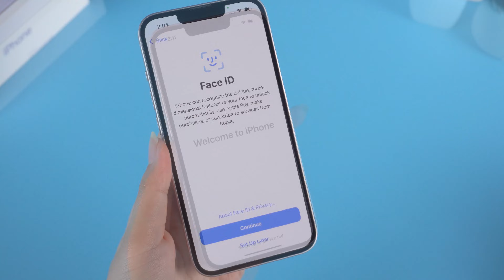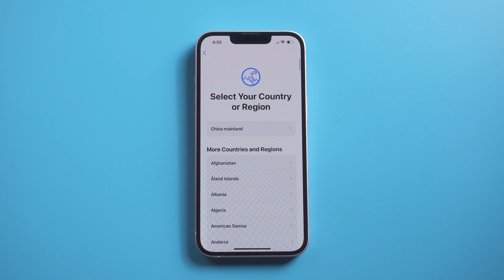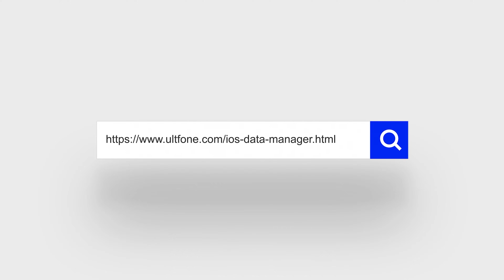Solved: It May Take a Few Minutes to Activate Your iPhone 13/14/17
iPhone 13/17 got stuck on the activation screen, showing "it may take a few minutes to activate your iPhone" when you set it up? No worries. In today’s video, I will show you how to fix it. It's convenient for your new iPhone 13 to use UltFone iOS Data Manager.

Chapters💌:
0:00 Intro & Preview
0:21 Reset Your Network
0:42 Restart Your iPhone 13